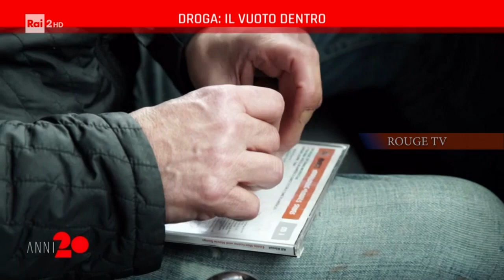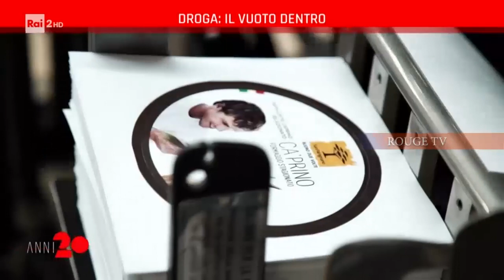Enrico Ruggeri ad ANNI 20 - rai2 - PRIMA PARTE - DROGA : il vuoto dentro - 2021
🔴Enrico Ruggeri  ad Anni 20 intervistato da Francesca Parisella  PARTE PRIMA🔴
DROGA: Il Vuoto Dentro. Un live da San Patrignano e due interviste esclusive racconteranno il mondo della droga lontano da feste e fasti. Un tema sul quale la conduttrice si confronterà in studio con il cantautore-conduttore e scrittore Enrico Ruggeri, che analizzerà anche il fenomeno dei trapper, protagonisti, oltreché della recente edizione di Sanremo, di due servizi dedicati al costume contemporaneo. In collegamento, a dire la sua sui temi affrontati, ci sarà Alessandro Giuli
Trasmesso 11 Marzo 2021